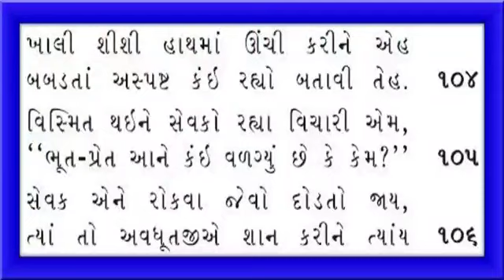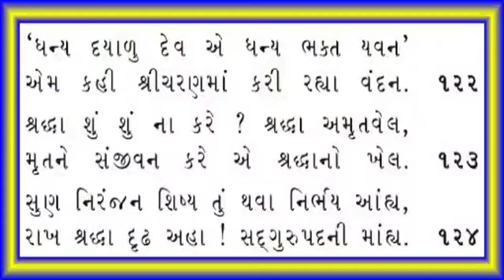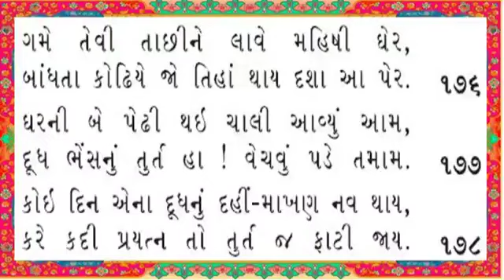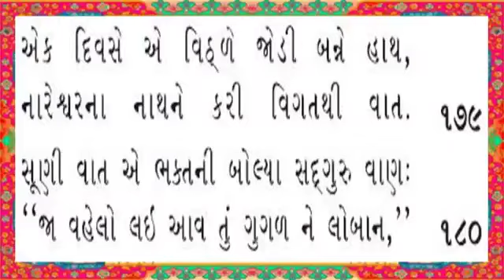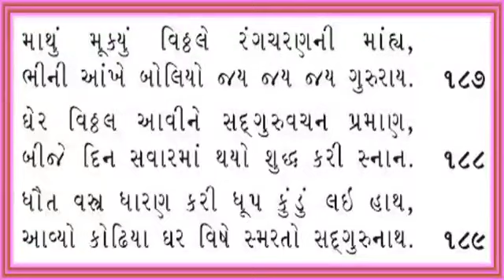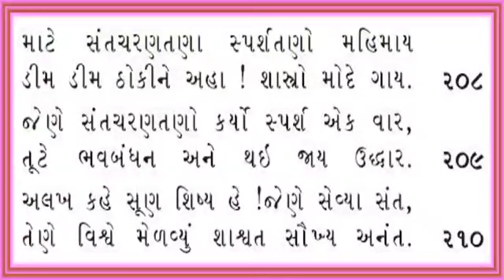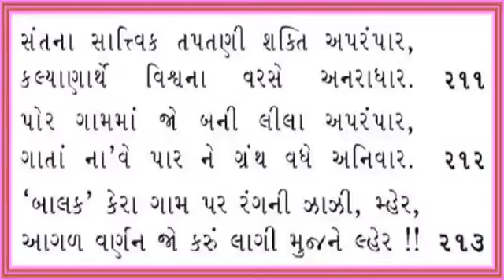RANG LILAMURUT ADHYAY 44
Video from. રંગ અવધૂત પરિવાર સારોદ